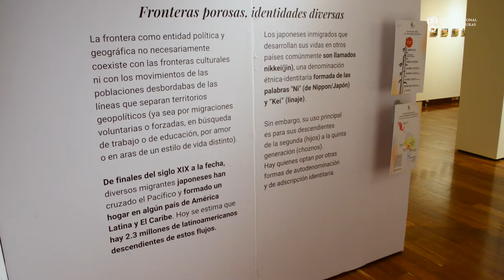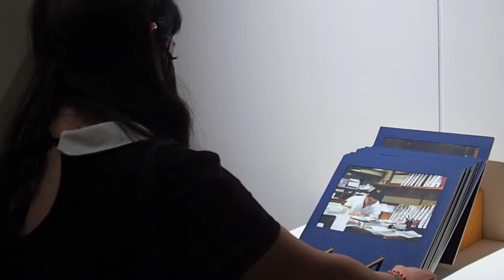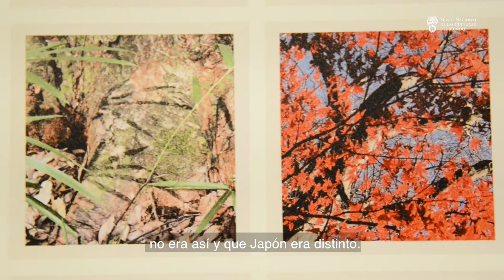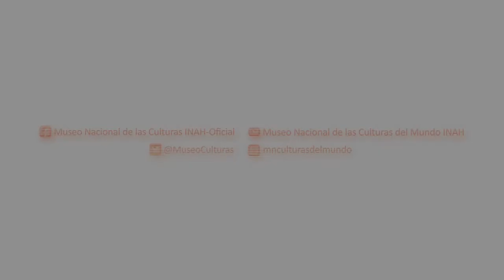Clausura de la Exposición Temporal Nippon América - MNCM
El pasado jueves 10 de noviembre, se llevó a cabo la clausura de la exposición temporal “Nippon América”, que reunió el trabajo de los artistas “nikkei” latinoamericanos Taeko Nomiya, Luis Okamoto y Marcio Takeda.

Esta muestra fotográfica fue curada por Dahil Melgar, investigadora del MNCM, y el artista Alantl Molina. En la clausura participó la antrop. Alejandra Gómez Colorado, directora del Museo Nacional de las Culturas del Mundo.